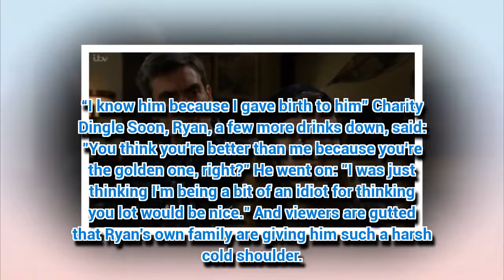Emmerdale viewers heartbroken as Debbie Dingle snubs secret brother Ryan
EMMERDALE fans are dying for Ryan Stocks' true identity to be revealed.